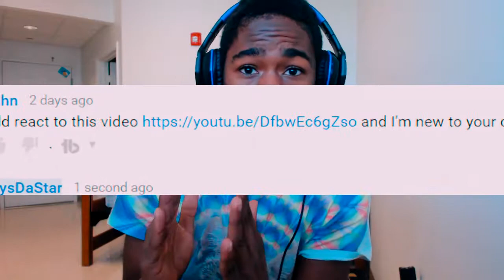Football-Freestyle-AMAZING-Skills-SkillTwins-RonaldoNeymarMessi-Skills REACTION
Bruh, I still don't get half of what I just witnessed!
Share to help the channel grow!
STAY AWESOME!